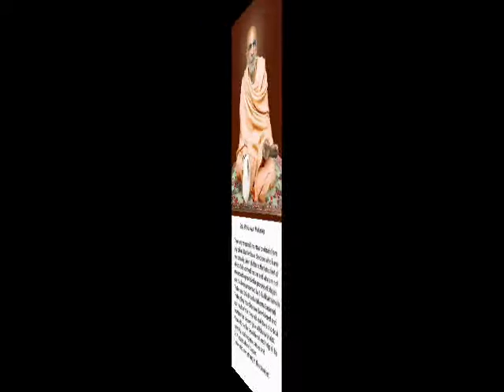ONE IN A MILLION by Nick108